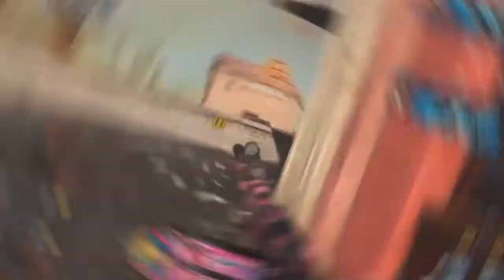*NEW* WARZONE BEST HIGHLIGHTS! - Epic & Funny Moments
*NEW* WARZONE BEST HIGHLIGHTS! - Epic & Funny Moments Call of duty warzone best moments channel, containing best plays, funny and epic moments and clips. warzone battle royale wtf moments wtf plays warzone highlights warzone streamers wins and fails. warzone leaks, warzone battle royale montage epic clips daily play and moments.